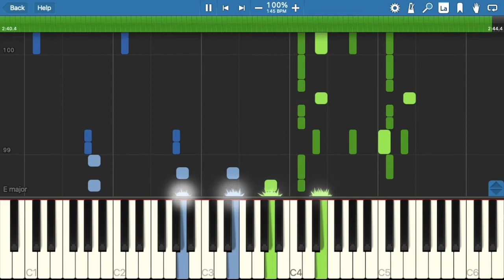Sucker - Jonas Brothers (Piano Tutorial)